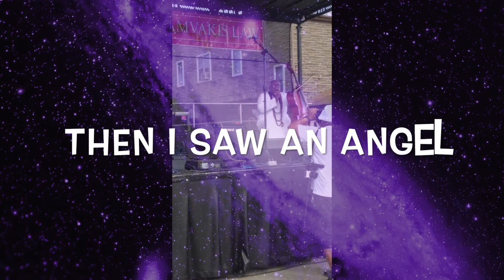HEY HEY DRAFT 2AA